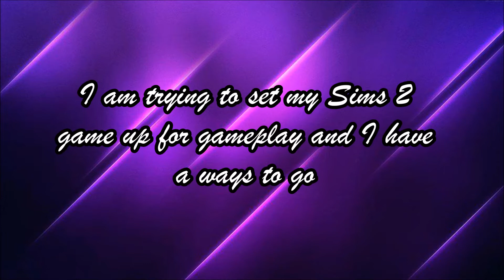This Weeks Update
Just to keep you all informed of what I have going on.